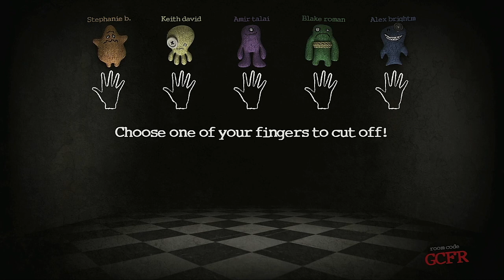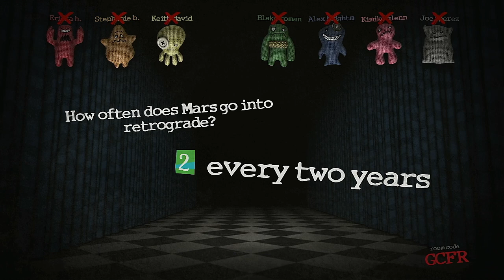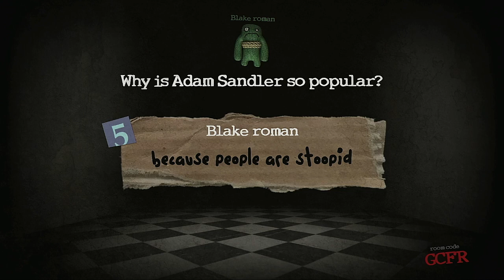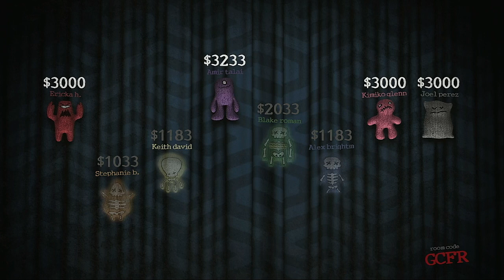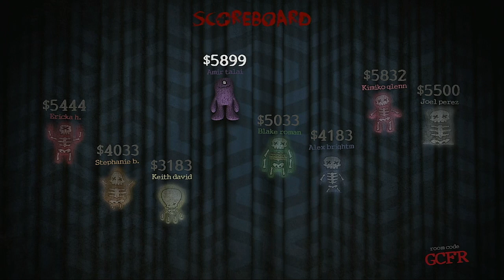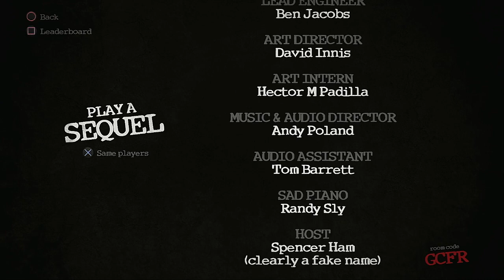Trivia Murder Party 2023 Season Episode 3 The New Hazbin Hotel Voice Actors